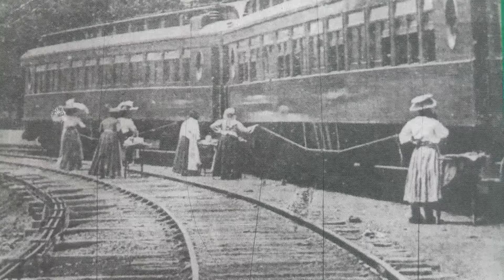Gordonsville Fried Chicken Festival 2016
Looking for some out of this world fried chicken look no further than The 4th Annual Gordonsville Fried Chicken Festival, Saturday, May 21, 2016 from 11 a.m. to 7 p.m. at the Gordonsville Fire Company Fair Grounds!